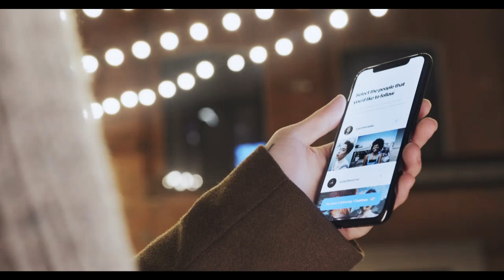건드리면 안 될 사람을… BJ 철구, 윤석열 대통령에게 욕설 논란 (2022년 6월23일)